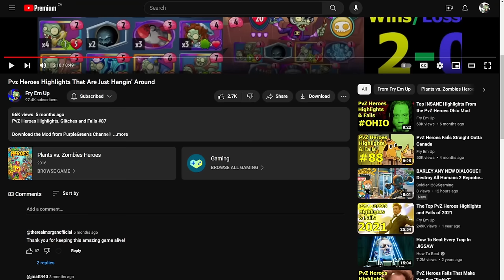A New Way To THICKEN Your POT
Download the Mod from PurpleGreen's Channel!

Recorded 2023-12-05